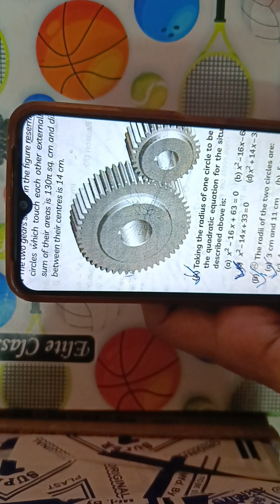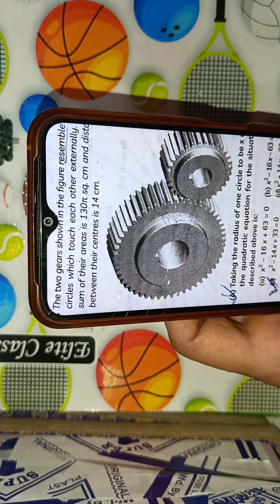The Two gears shown in the figure resemble two circles which touch each other extremely Class 10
The Two gears shown in the figure resemble two circles which touch each other extremely the sum of their areas is 130π sq. cm and distance between them centre is 14cm

The Two gears shown in the figure resemble two circles,
edukart chapter 4,
chapter 4 quadratic equations class 10,
Maths edukart Solutions chapter 4,
ques 32 the two gears shown in the,
the Two gears shown in the figure,
which touch each other extremely,
the sum of their areas is 130π sq. cm and distance between them centre is 14cm,

Using quadratic formula, solve the following equation for x:

abx²+(b²-ac)x-bc=0

edukart chapter 4
sample paper
the two gears shown in the figure resemble two circles which touch each
the roots of the quadratic equations a²x²-3abx+ 2b²=0
the value of p for which the quadratic equations x(x-4) +p
using quadratic formula
solve the following equation for x
abx²+(b²-ac)x-bc=0
find the roots of quadratic equations of abx²+(b²-ac)x-bc=0
the quadratic equations having its roots as a factor of p is
let p is the prime number the quadratic equations having its roots
let p is the prime number
let p be a prime number. the quadratic equation having its roots as factors of p is
oswaal
sst strategy for boards
science strategy for boards
maths boards strategy
class 10 pre boards
maths topper tips
maths topper
class 10 maths strategy
pyqs
morning routine
5am routine
cbse 10th grader
cbse
board exams
boards
pre-boards
study vlog
study class 10
study
pre board maths class 10
pre boards class 10
maths science and fun
cbse sample paper
cbse sample paper solution 2024
the two gears shown in the figure resemble two circles which touch
class 10
sample paper 2023-24
sample paper discussion class 10
maths sample paper class 10
the roots of the following quadratic equations
class 10 maths chapter 8
mathematics
trigonometry tricks
trigonometry
maths vs science
class 10th 2023
class 10th boards
quadratic equations class 10 edukart
science and fun 9th 10th